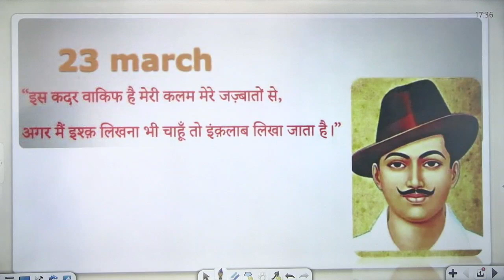23March, Shaheed Diwas | शहीद दिवस | Special Session by Manju Ma'am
👉 The most competitive, gamified UPSC CSE battle is here with scholarships pool worth 4 crore!

Target Success Batch for UPSC Prelims 2021 in 3 months (Hinglish)

Manju Choudhary and other top educators are teaching live on Unacademy.

1. Learn from your favorite teacher
2. One Subscription, Unlimited Access
3. Learn from your favorite teacher
4. Real time interaction with teacher
5. You can ask doubts in live class
6. Limited students
7. Download the videos & watch offline

11:00 AM - Aarohan | Polity for UPSC CSE by Manju Ma'am
02:00 PM - UPSC CSE 2021 | Geography by Upendra Anmol Sir
05:00 PM - UPSC CSE 2021 | Environment and Ecology by Upendra Anmol Sir
08:00 PM -  Aarohan | UPSC CSE Prelims 2021 | Economy by Mayank Sir

✿ UPSC Udaan 2021 | All Playlists (Monday to Friday) :-

12:00 PM - Indian Polity by Atma Prakash Singh Sir
08:00 PM - भारत का प्राचीन इतिहास
09:30 PM - Economics by Kumar Mayank Sir